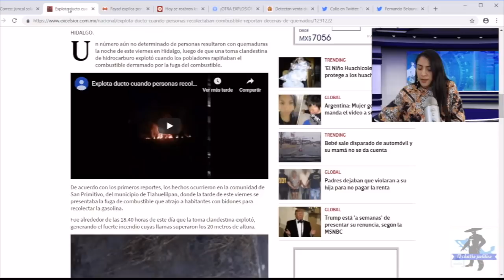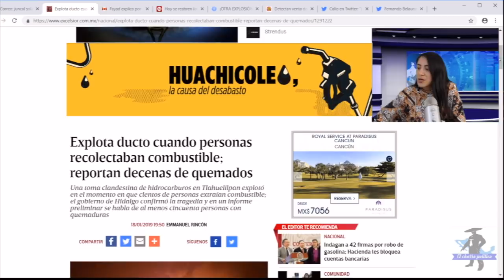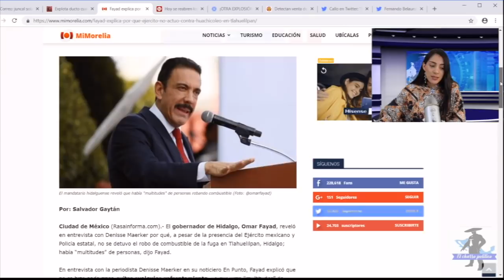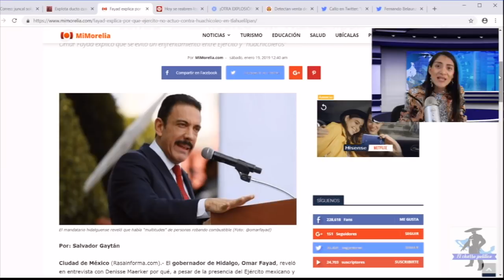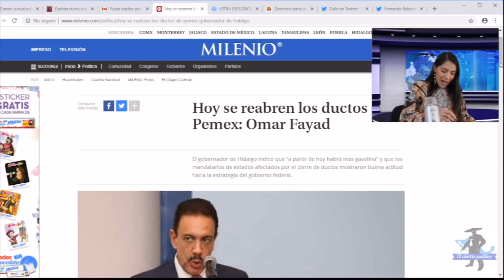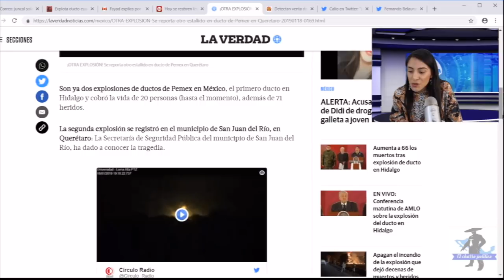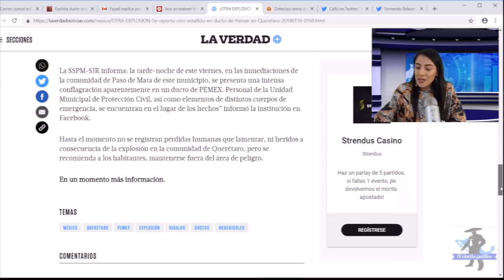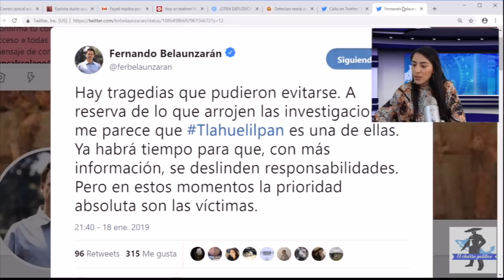Se Revela Boicot de Huachicoleros contra AMLo en Estado de Hidalgo PRI Y PAN Sospechosos